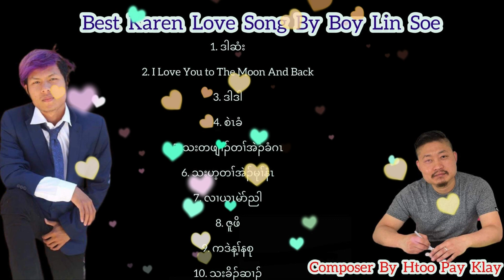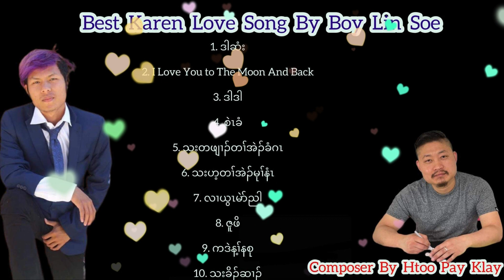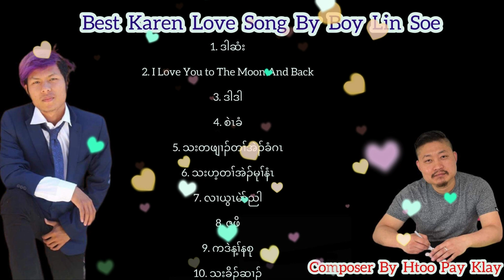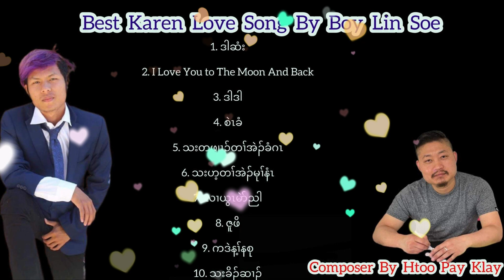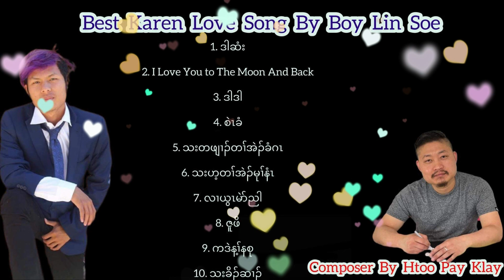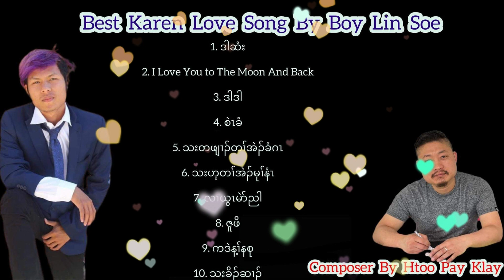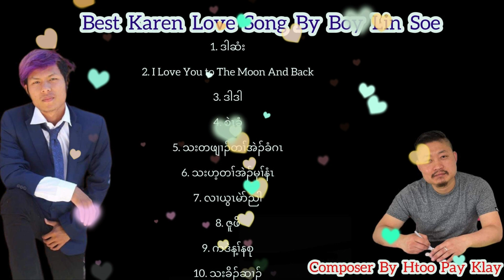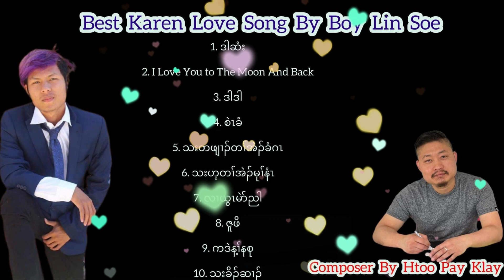Best karen love song collection 2022 by Boy Lin Soe